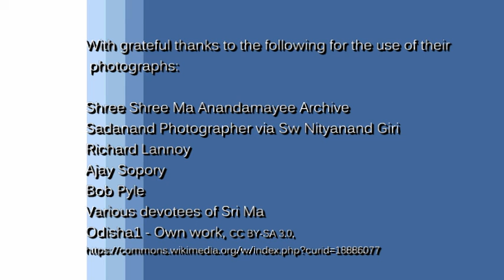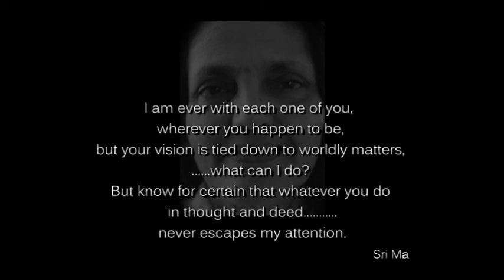The Life of Sri Ma Anandamayi, as narrated by Bithika Mukerjee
The text is read by Prajna Hallstrom, and is accompanied by little-seen photographs from Sri Ma's life. This short portrayal can only give a glimpse of Ma's remarkable life and the message it conveys to the world at large.
But it might kindle an interest to know more about what ultimately is one's own existence.